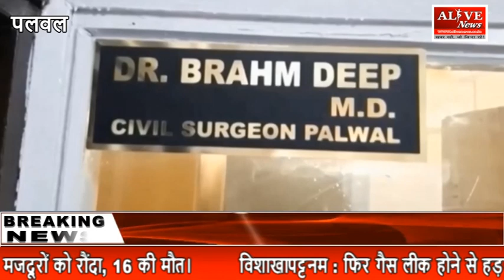Palwal: राहत भरी खबर, 4 दिन से नहीं कोई नया कोरोना मरीज- Alive News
पलवल  जिले में पिछले 4 दिनों से कोई नया केस सामने ना आने से स्वास्थय विभाग व जिले के लोगो ने राहत की सांस ली। जिले में अबतक कोविड - 19 संक्रमण के 36 केस सामने आए। जिनमे से 32 मरीज ठीक होकर अपने घर भी जा चुके है। जबकि 4 मरीजों का कोविड अस्पताल में उपचार चल रहा है।

Health department and people of the district breathed a sigh of relief when no new cases were reported in Palwal district for the last 4 days. So far, 36 cases of Kovid-19 infection have been reported in the district. Of which 32 patients have recovered and gone to their home. While 4 patients are undergoing treatment at Covid Hospital.

The Alive News Media Group consists of a news portal, magazines, YouTube channel, and news paper, which is a cluster of small villages from the country to the world. It includes news related to politics, education, sports, entertainment, health etc. This media group works to bring big topics to the society.